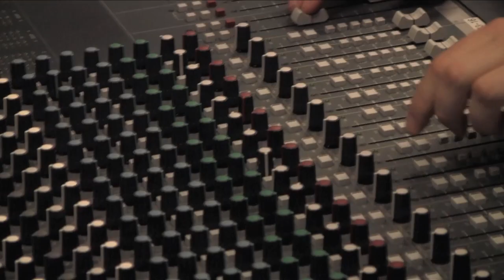The Podcast Documentary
Episode 1?